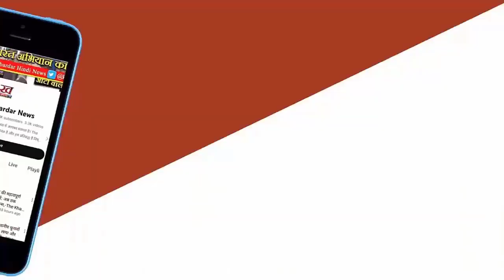Amethi में Smriti ने की Priyanka की एक्टिंग, बोलीं- हूं-हूं-हूं करने वाली दीदी को बहुत दिक्कत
अमेठी से सांसद और बीजेपी प्रत्याशी स्मृति ईरानी ने कांग्रेस नेता प्रियंका गांधी की मिमिक्री की। उन्होंने कहा- कांग्रेस की नेत्री कहती हैं, बीजेपी क्या करती है? धर्म-धर्म बोलती है, हूं-हूं-हूं। ऐसे-ऐसे होगा। ठीक नहीं किया मोदी ने, हम कीचड़ पर चलकर जाते थे, हूं-हूं-हूं।